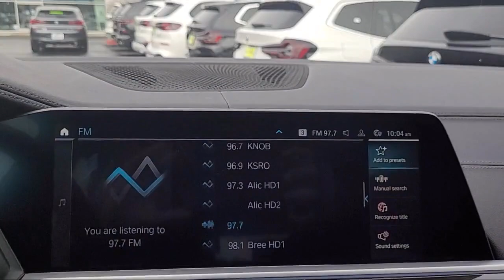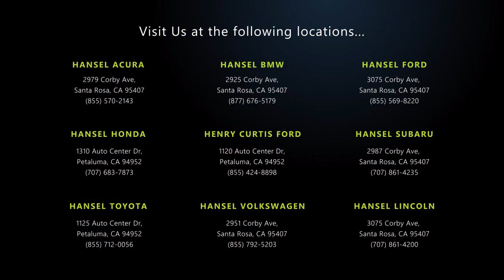2021 BMW X5 xDrive45e Sport Utility Santa Rosa Rohnert Park Petaluma Sebastopol Windsor Cotati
2021 BMW X5 xDrive45e Sport Utility Stock Number: BU231351A Vin:5UXTA6C04M9H83965.

Hansel BMW
2925 Corby Avenue